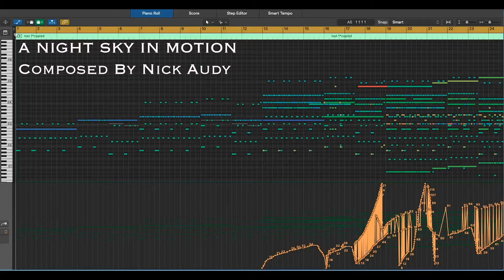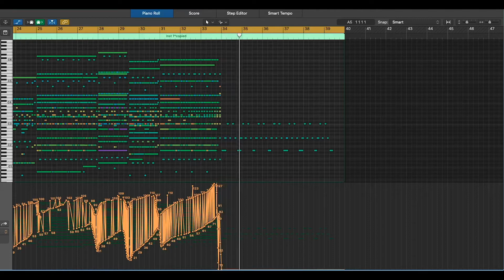A Night Sky In Motion "Piano Roll" - Composed By Nick Audy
Hey 🌎 ,

I wanted to share with you all what my score "A Night Sky In Motion" looks like underneath the hood. Here is a glimpse at my LogicPro Piano Roll - Thanks for listening and watching!